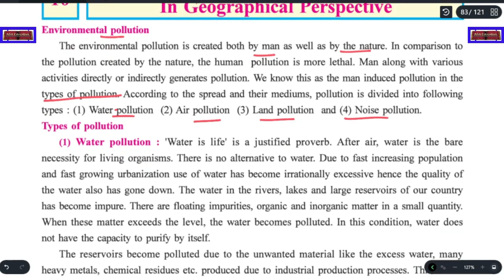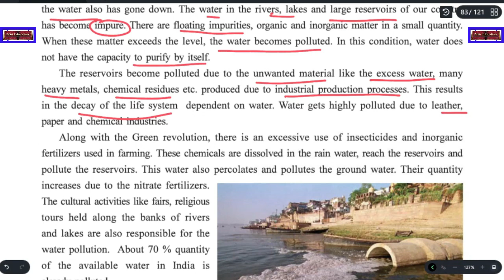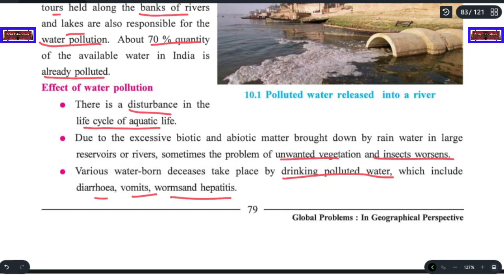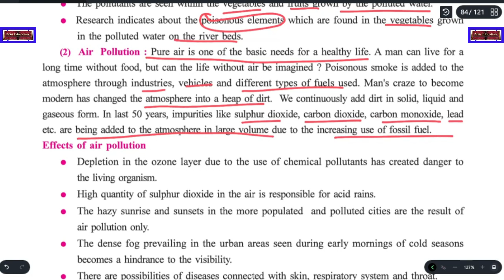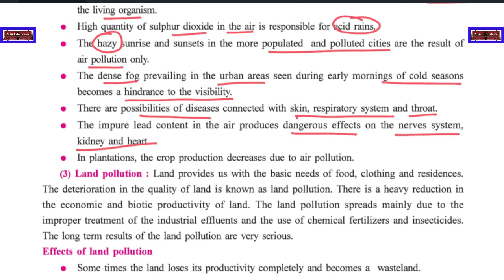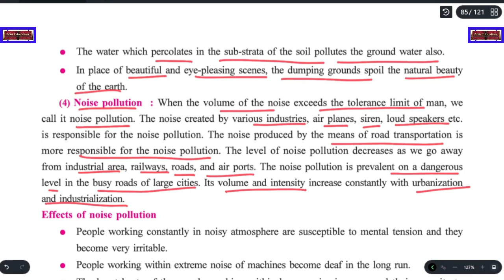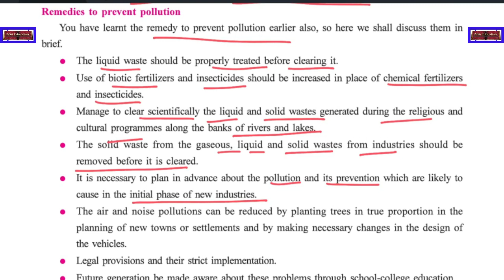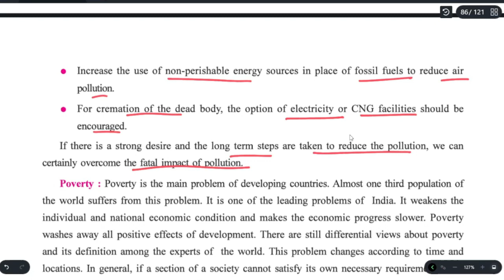Ch 10.1 Global Problems In Geographical Perspective (Geography, Grade 12, GSEB) Easy exp in Hindi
Gujrat Board (GSEB) - Grade (Class) 12.
Subject - Geography.

Chapter 10 - Global Problems  In Geographical Perspective

✅ unlimited benefits.

CBSE | NCERT | Gujarat Board | Rajasthan Board | Bihar Board | JKBOSE

Kids Story | Hobby Classes

ASAP-G01